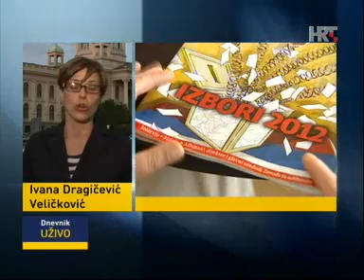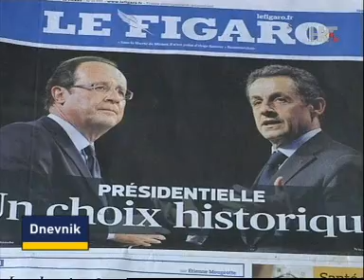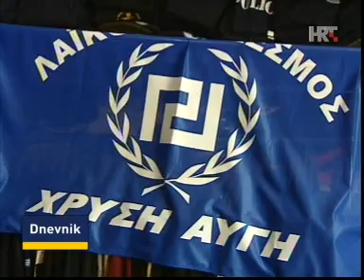Karavana za život bikeri na cesti - prilog dnevnik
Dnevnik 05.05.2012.